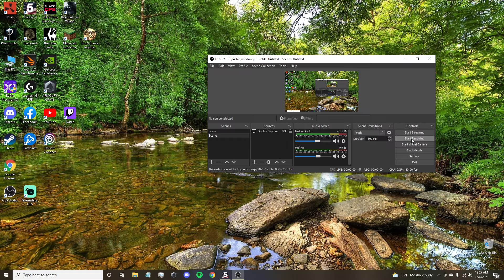FarCry 5 - Zip Kupka and Unlocking the Master Blaster Perk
zip kupka is quite the character and helping him out unlocks the master blaster perk. it's pretty useful as it reduces the required materials to craft explosives.